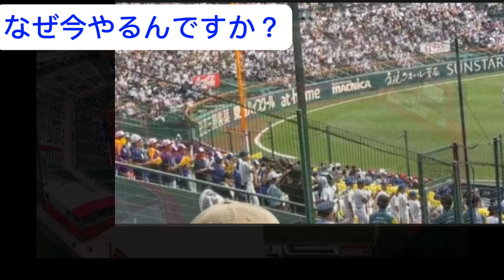聖光学院、山川の応援歌を大合唱【なんj反応】